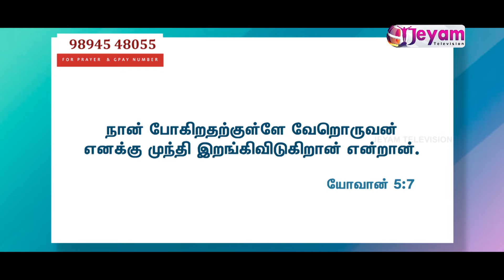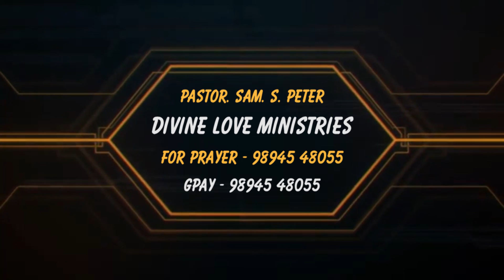Epi-01 | Pastor.S.Sam Peter | Divine Love Ministries | Jeyam Tv